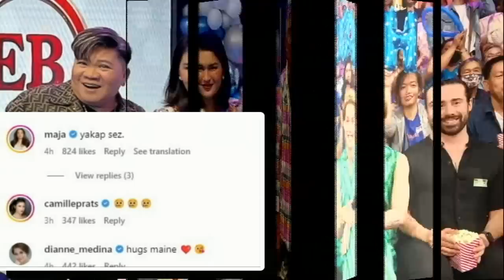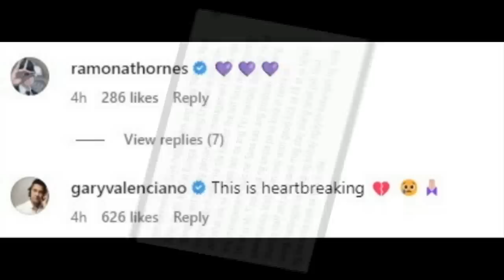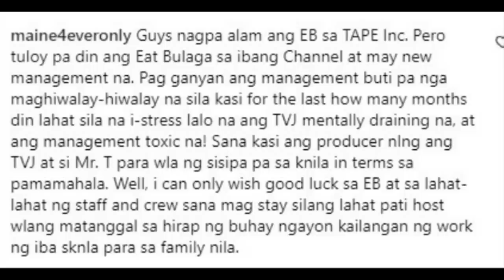KAPAMILYA STARS NAG-REACT SA PAMAMAALAM NG EAT BULAGA! NETIZENS RAMDAM NA WELCOME ANG EB SA ABS-CBN!